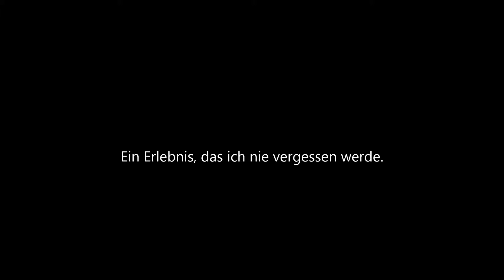Mit dem Hubschrauber über den Preikestolen - Norwegen